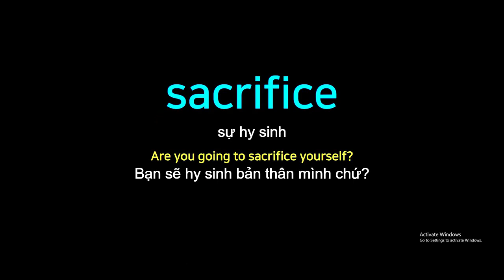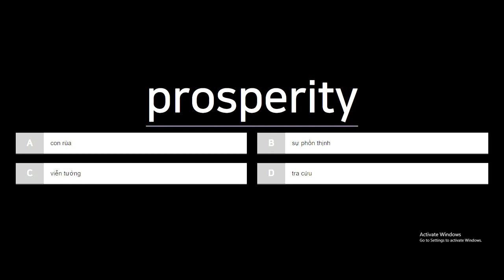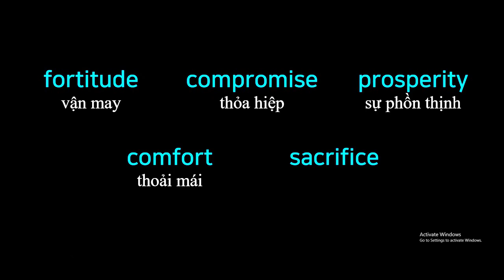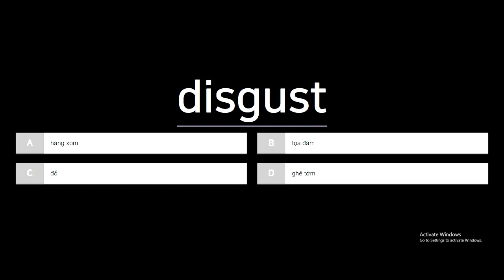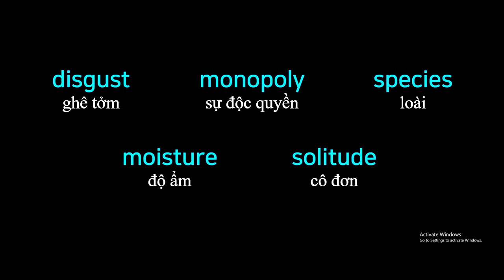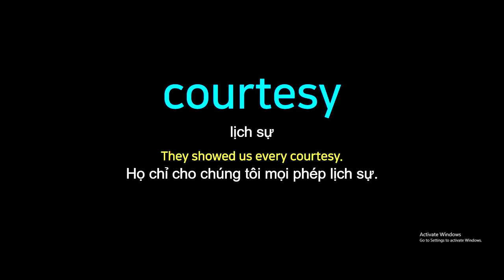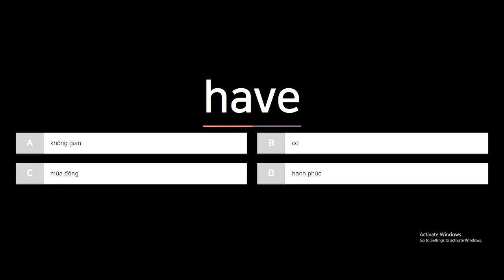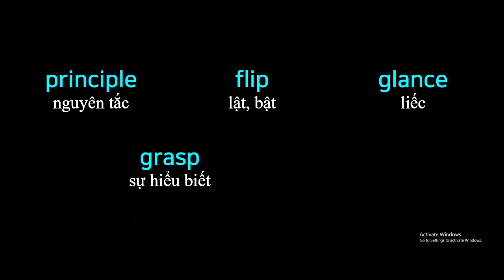English to Vietnamese Vocabulary Words Translate - PART 32